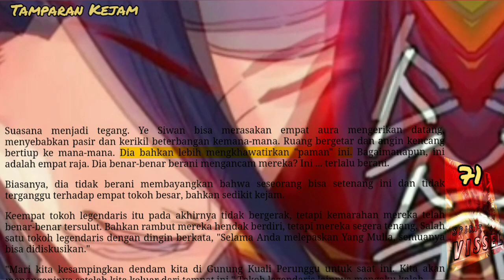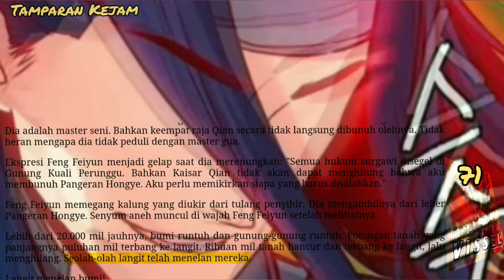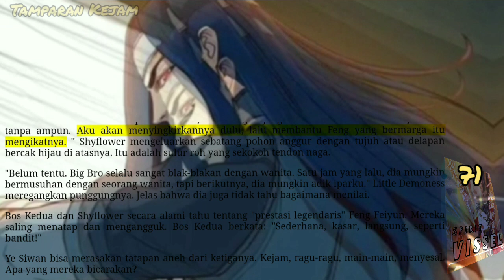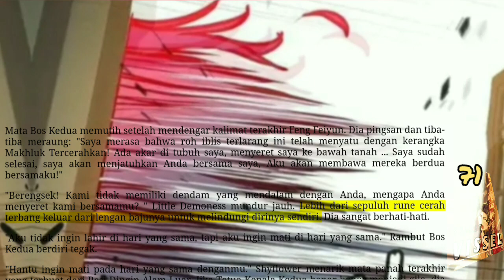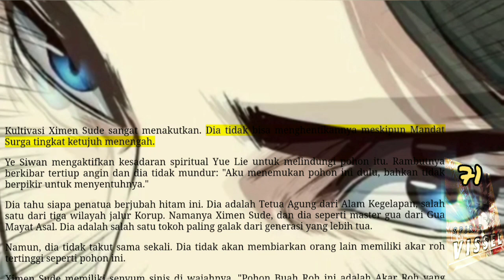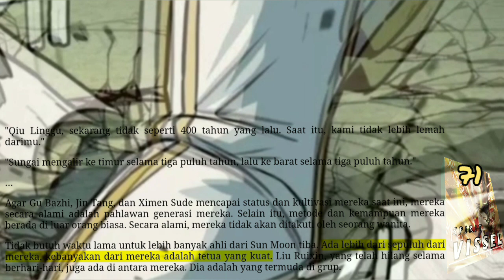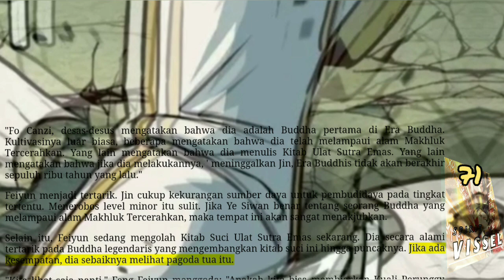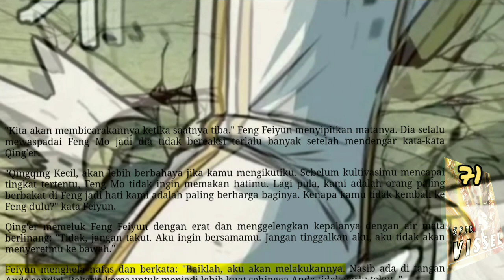Tamparan Kejam, SV 71